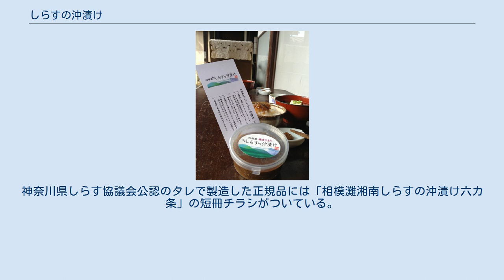しらすの沖漬け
しらすの沖漬けの写真 しらすの沖漬け（しらすのおきづけ）は、神奈川県湘南地方で漁獲されるしらすによる加工食品。
神奈川県しらす船曳網漁業連絡協議会（以下神奈川県しらす協議会）所属のしらす漁師が製造販売している。
生しらすを、沖合の漁船上でしょう油、酒、みりんを煮たてた特製タレに漬けて生産される。
2011年に考案された。
女性が開発に関わった商品やサービスに与えられる「神奈川なでしこブランド」に認定されている。
 鎌倉出身の料理研究家矢野ふき子が2011年4月放映のテレビ朝日の食育をテーマとした「学びＥye」の取材の裏方として同席した時に考え出したもの。
当時のプロデューサーに「生しらすは漁獲した当日しか日持ちのしない地元民だけの食べ物なので、生しらすを朝ごはんのシーンにしてほしい」と依頼を受けた矢野は、生しらすを日持ちさせ、全国に広めたいと考えた。
本人は「神奈川なでしこブランド」の認定式で神奈川県の黒岩祐治知事とのトークショーの際、「中学生の時、当時日経流通新聞の編集長だった父が富山県から持ち帰ったホタルイカの沖漬けをヒントに、しらすの沖漬けを思いついた」と語っている。
 このしらすの沖漬けは、鎌倉のしらす漁師、もんざ丸の前田惠三の協力で生まれた。
 生しらすは漁獲された直後に氷で〆られる。
開発段階では、陸に持ち帰った生しらすをタレに漬けていたため、なかなか思うような味や日持ちが得られず苦労した。
しかし、矢野が前田にタレを託し、獲れたての活きたしらすを沖の船上で、即座にタレに付ける事により、一気に商品化への道が開けた。
矢野は「前田さんの前向き、なんでもやってやろうの精神が無ければ決して商品化できなかった」と語っている。
しかし商品が完成して間もない2011年1月、前田は脳梗塞で倒れ、2012年に56歳で急逝した。
矢野は亡き共同開発者の意志を受け継ぎ、当初の沖漬けの作法を伝えることに専念している。
 タレは、矢野が薬剤師の友人に、好塩菌の腸炎ビブリオが繁殖しない塩分濃度、糖分濃度を算出してもらい、それを元になんどもタレをつくり、前田にしらすの沖漬けを作ってもらうことを繰り返し、開発をした。
科学的根拠に基づいたこのタレは、神奈川県しらす協議会の公認のものとなっている。
 神奈川県のしらす漁は1隻の船で網を曳く1艘曳きであるため、各漁師が十数分の間にしらすを漁獲をする。
そのため、透明なしらすを活きたままタレに漬ける事ができる。
他県のしらす漁の多くは2隻の船で網を曳く2艘曳きが一般的であるため、漁獲に時間がかかり、しらすが活きたまま漁獲されることが少ない。
しらすの沖漬けは神奈川県のしらす漁に最もむく商品であるといえる。
 船上で生産をおこなうのは、保存用の水・氷から水分を吸収しないことで鮮度を保つこと、およびたれがしらすに浸透して食味が向上することが理由とされる。
 この「しらすの沖漬け」を商品化するにあたり前田惠三は矢野ふき子にタレの製造を依頼し、今では、神奈川県しらす協議会の十数の網元が正規のタレでしらすの沖漬けを製造している。
矢野は、神奈川県しらす協議会のしらす漁師が自分の開発したタレでしらすの沖漬けを商品化していることを「考え出したわたくしと協力してくれた前田さんに想いをはせ、お任せくださっていることに、海の男の潔さを感謝している。しらすの沖漬けと言えば神奈川県の名産と言われるようにしたい。」と新聞の取材に答えている。
 神奈川県のしらす業者の直売所で購入することが可能である。
神奈川県しらす協議会公認のタレで製造した正規品には「相模灘湘南しらすの沖漬け六カ条」の短冊チラシがついている。
「六カ条」の詳細については、外部リンク先を参照。